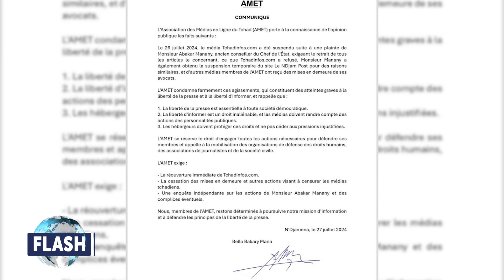FLASH DU 28 JUILLET 2024 de Tchadinfos TV